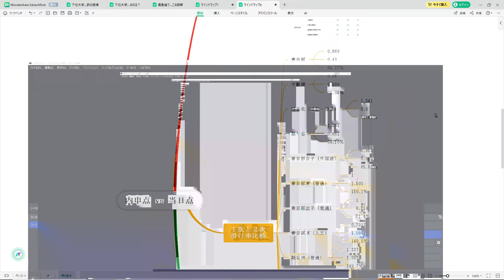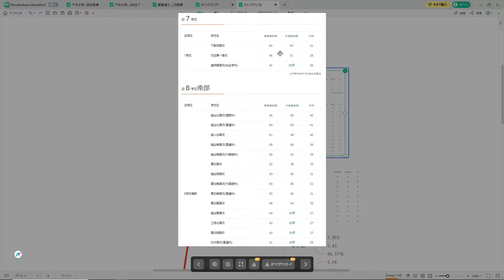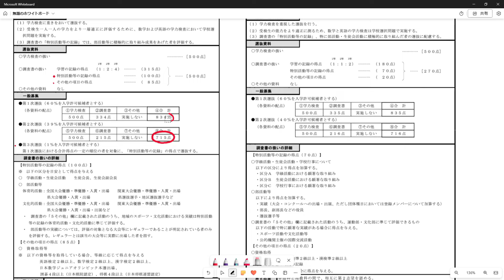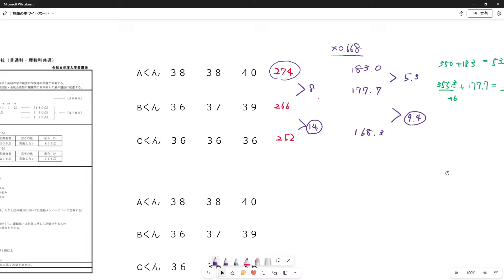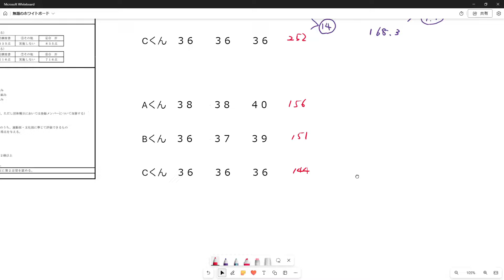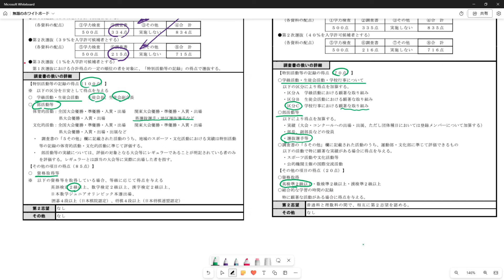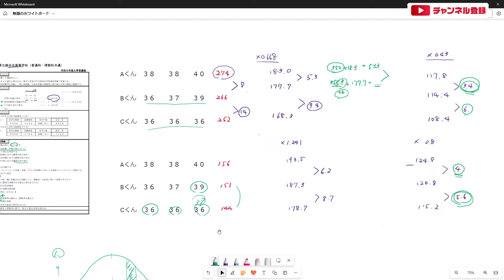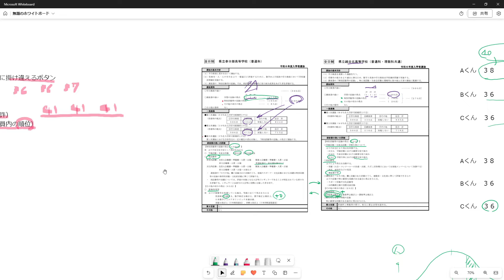【R7埼玉県立高校受験】内申点と当日得点 実例を計算しながら徹底解説